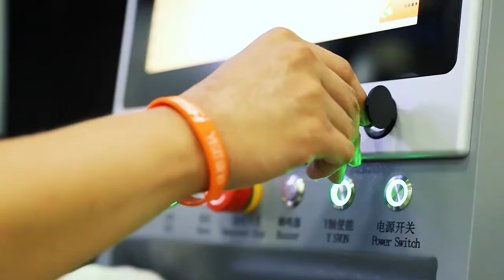Dobladora Hidráulica Híbrida servo+bomba HSG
Máquina dobladora hidráulica HSG de 4 o más ejes según la necesidad de nuestro cliente. Contamos con modelos de diferentes largos y tonelajes.

NWT Maquinaria Industrial

Netzwelt, S de RL de CV
Calle 8 no. 1925 B
Col. Ferrocarril
Guadalajara, Jalisco, México
C.P. 44440